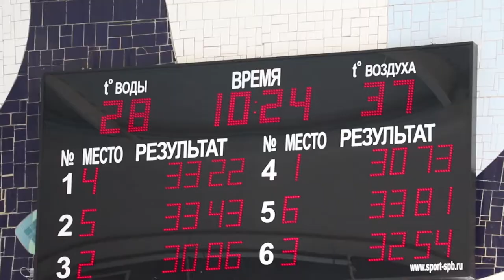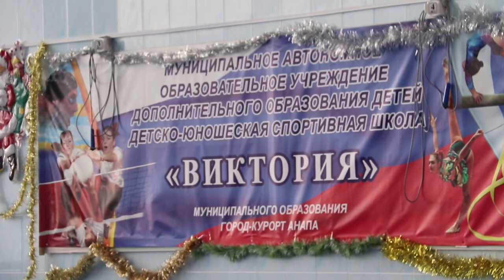Пловцы Анапы сражались за Кубок Деда Мороза